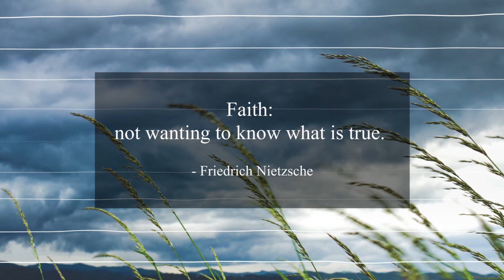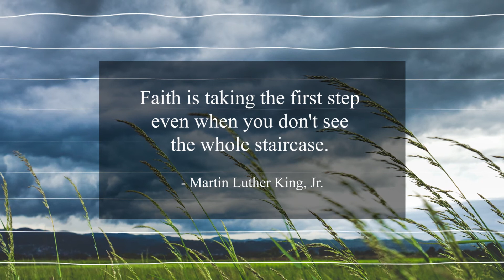#287 Daily Therapy | Motivational / Inspirational Music & Quotes [Relax within Music]